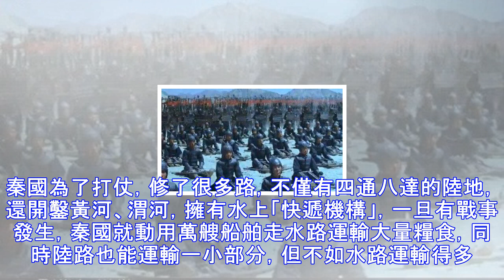最強帝國用六十萬大軍耗了兩年，把一鄰國活活耗死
在古代是時候，最重要的不是死人而是養人，要用六十萬大軍說的容易，其實非常困難，在別國土地上要養活六十萬人是難上加難的事情。在距離兩千年的古代落後的戰國時期來說，那時候生產能力，還有物資耗費的一定少不了。比如之前秦國伐楚的時候那一場戰爭，足足戰了兩年，要知道那時候要養活幾十萬大軍兩年是要消耗多少糧食啊 史記·王翦列傳》里說了秦軍有六十萬，應該屬實。這個數字並非誇大，是秦軍內部高級將領共同商榷的結果。古代軍隊一般五個人供養一個人，那麼這六十萬很可能是連後勤部隊算在一起的，真實作戰的兵力只有十萬人。楚國地界還是比較廣袤的，包括今湖南、湖北、浙江、江蘇，十萬兵力要想吞下這些地區還是捉襟見肘的，所以這個...
源: pixpo